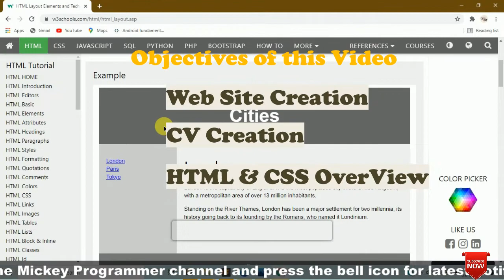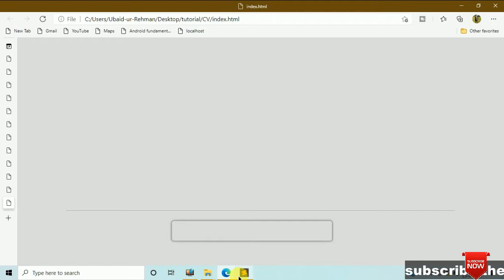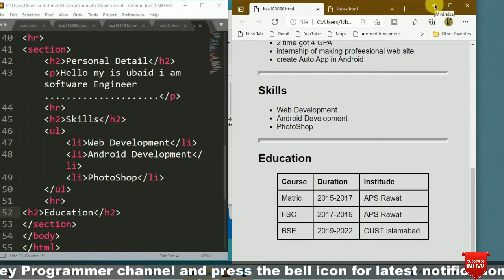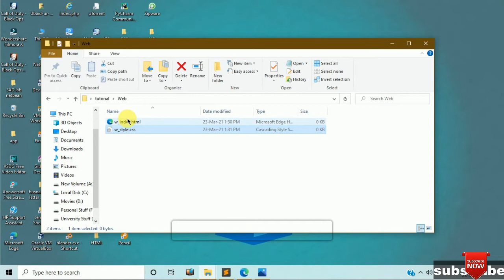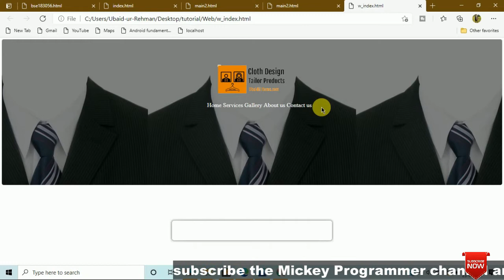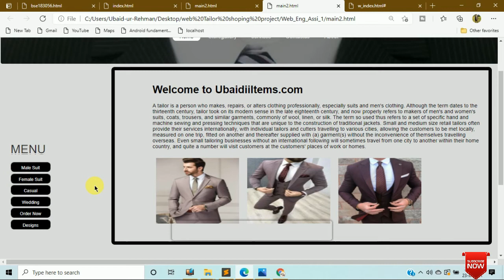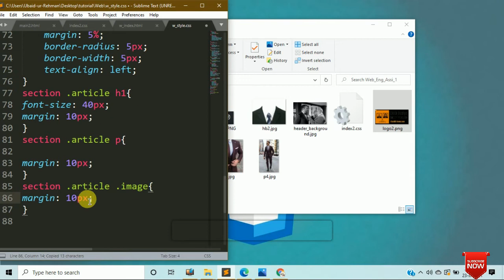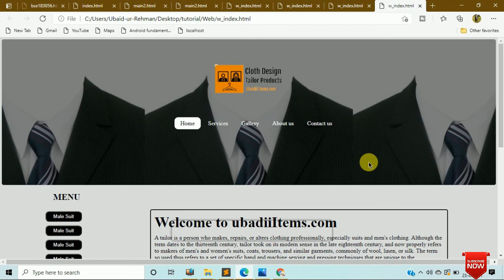Full Course HTML&CSS 2021 with creation of Website and CV |Hindi/Urdu|| Certified Absolute Beginners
web development series and Android development series

00:00-Intro
00:08:50-Create CV
00:50:00-Create Web
00:53:10- Web Layout